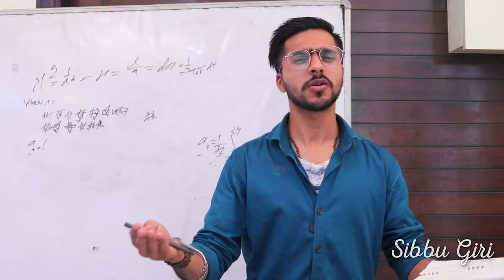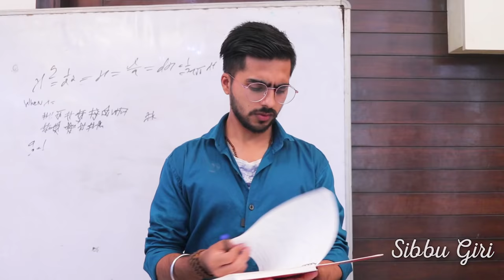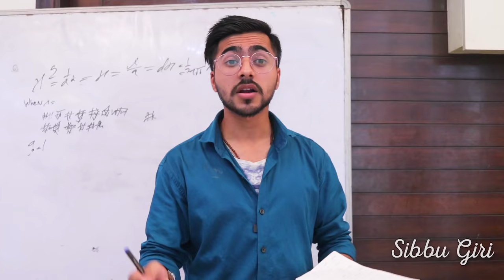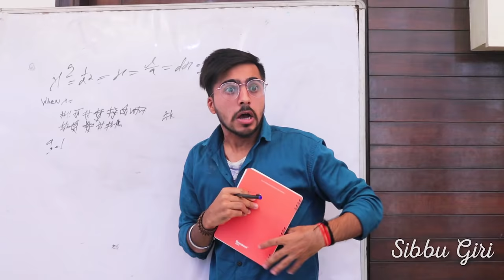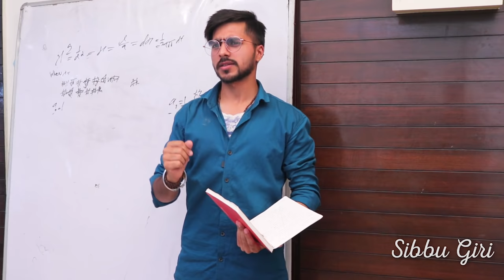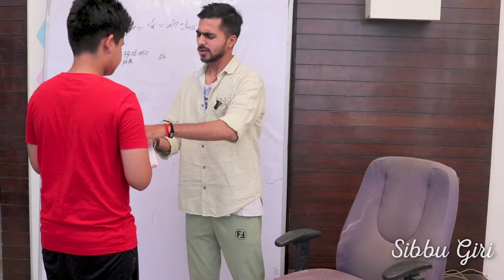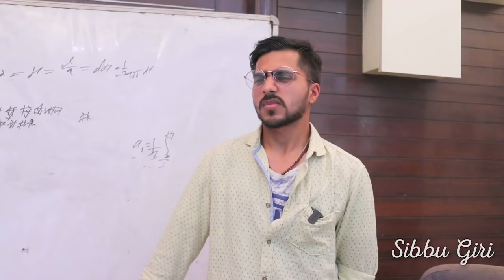BHAI - BEHAN AUR TUITION || Sibbu Giri || Aashish Bhardwaj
India's Ultimate Aptitude Battle. Enrol now to be Today's Lucky 7! Win Macbook, oneplus and alot more. Use code *FUN* to enrol for *FREE*

            Darsh (Gulgula)
            Tejasvi
            Shivam Dikro
            Rahul Jha
            Deepika
            Neeraj
            Samarth

Shoot By - Kapil